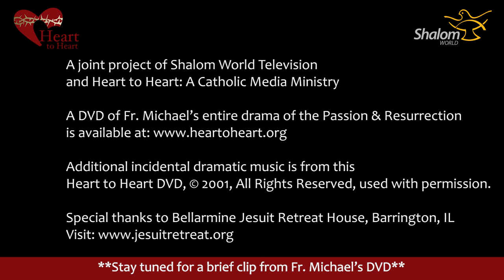Evangel of Hope #3 - The Crucifixion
Jesus dies on the cross. Plus: An additional clip from the DVD The Passion and Resurrection at the very end of this episode.